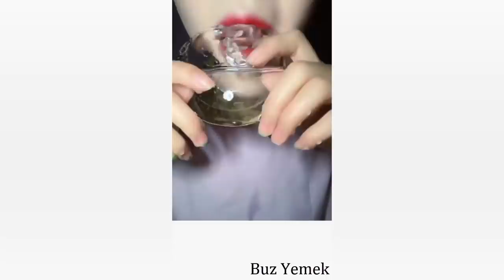Buz Yemek Videoları - #239 ASMR (JELLY, İCE EATİNG)